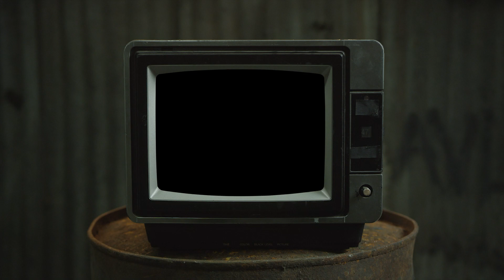Lil Tommy - Banger (Plugged In) Shot By NoPlug Visuals